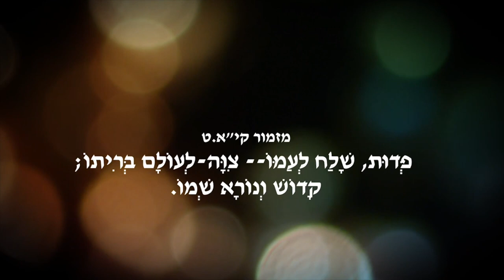ספר מתתיהו חלק 42